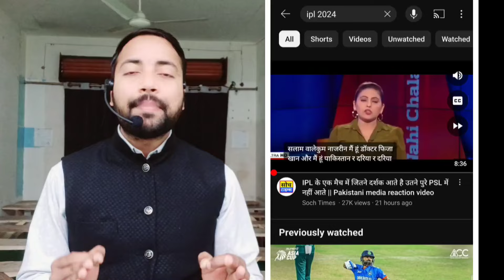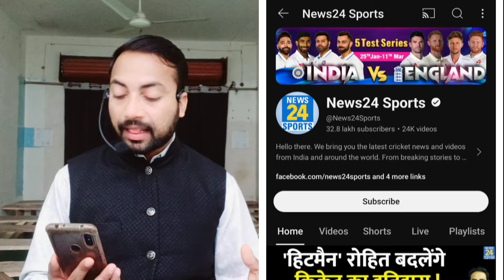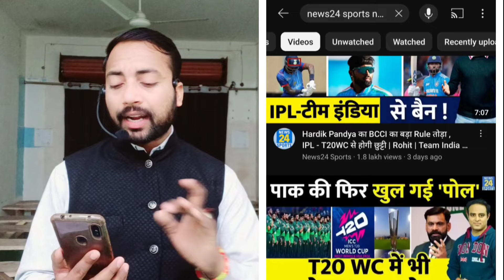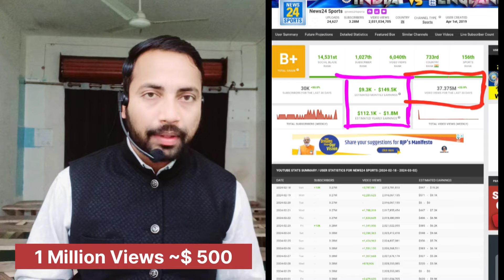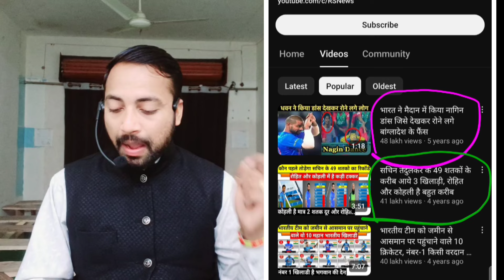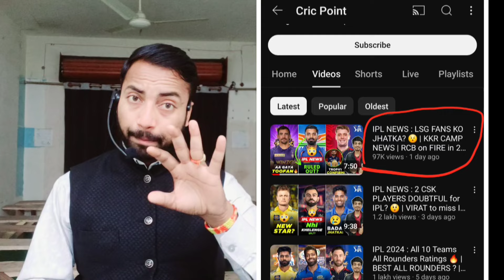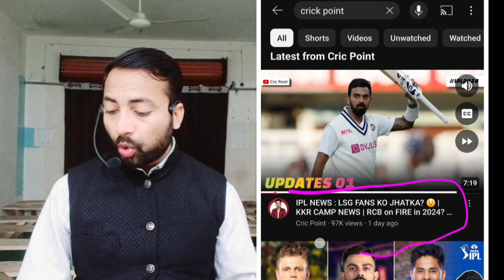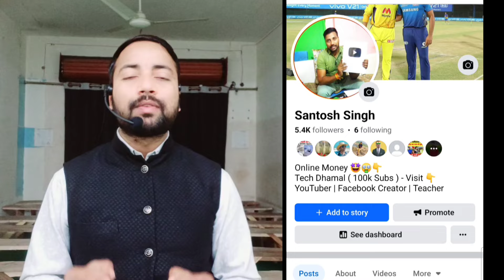3 लोगों ने Cricket Channel से लाखों कमाये | YouTube Se Paisa Kaise Kamaye | Cricket Video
3 लोगों ने Cricket Channel से लाखों कमाये | YouTube Se Paisa Kaise Kamaye | Cricket Video

My Contact - Gwalior, MP

your query :-
cricket video
cracker channel